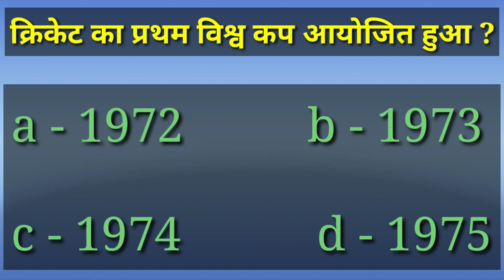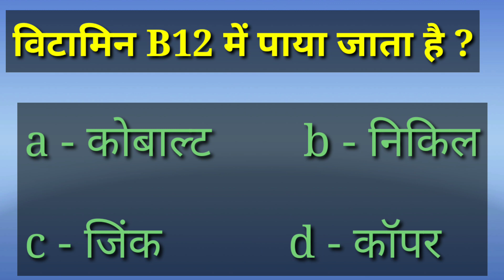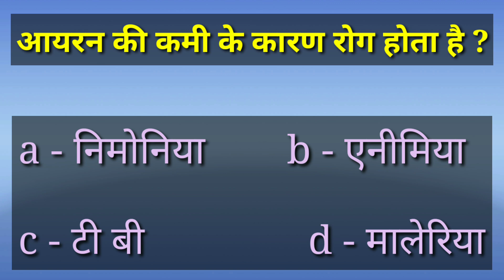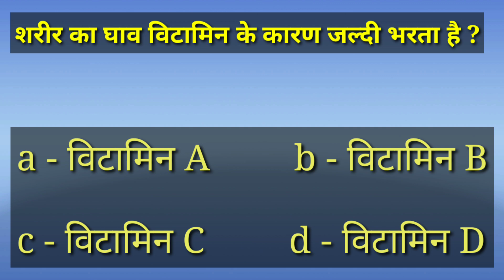Gk Current Affairs /June 30, 2021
Gk Exam Today